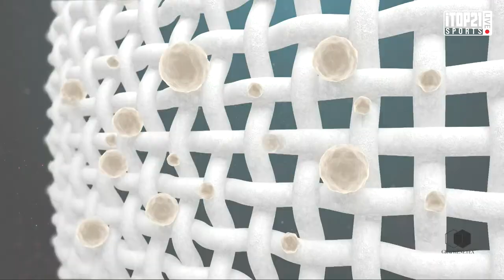KXO 3X3 3차ㅣ아프리카 프릭스 vs GI옵션 ㅣKXO리그 B조 예선 ㅣ 2020 3차 대회 1일차 12th - 2020.11.7